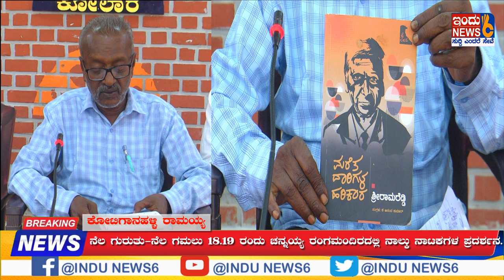18.19 ರಂದು ನೆಲ ಗುರುತು-ನೆಲ ಗಮಲು ನಾಟಕ ಚನ್ನಯ್ಯ ರಂಗಮಂದಿರದಲ್ಲಿ ನಾಲ್ಕು ನಾಟಕಗಳ ಪ್ರದರ್ಶನ..INDUNEWS6#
18.19 ರಂದು ನೆಲ ಗುರುತು-ನೆಲ ಗಮಲು ನಾಟಕ ಚನ್ನಯ್ಯ ರಂಗಮಂದಿರದಲ್ಲಿ ನಾಲ್ಕು ನಾಟಕಗಳ ಪ್ರದರ್ಶನ.